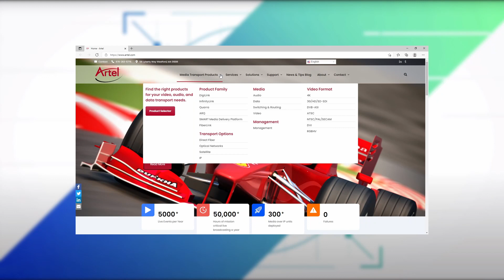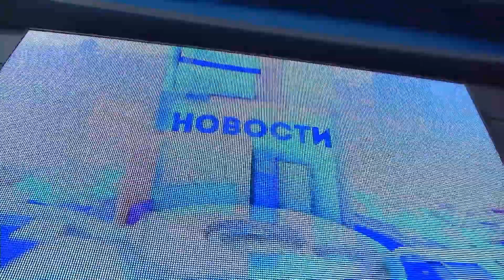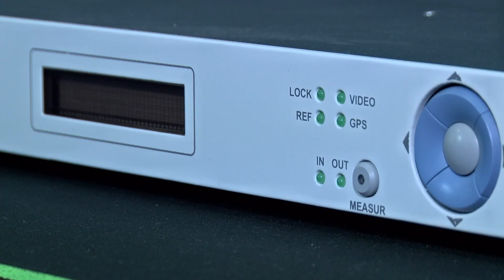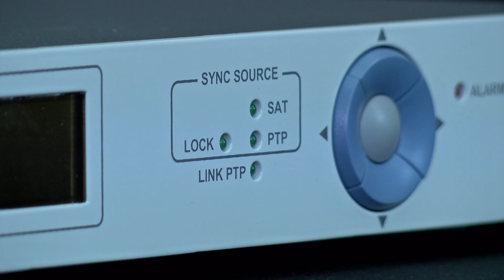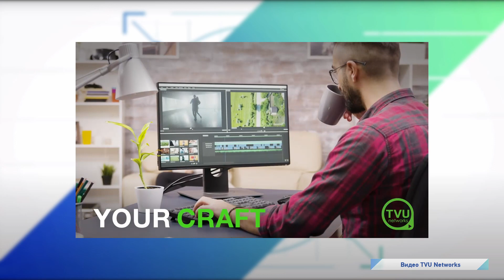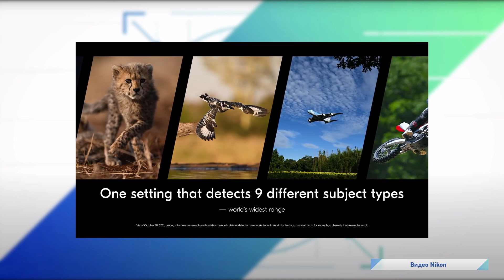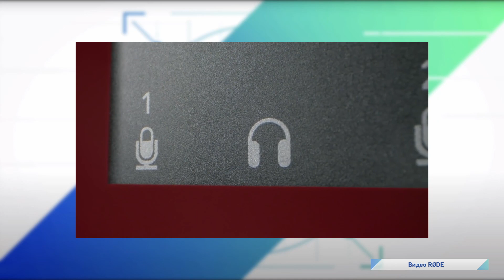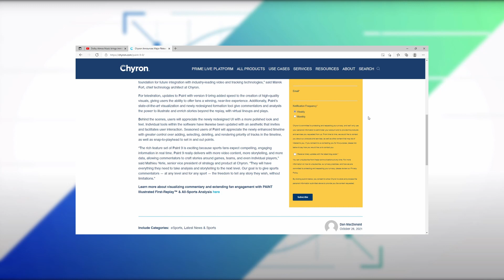NATEXPO TV News. Issue #37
Информация о выставках, о том, как сделать прививку одобренной в ЕС вакциной для поездки на IBC, о новой студии телеканала ОТС, о синхрогенераторах "Профитт", о новой камере Nikon Z9 и еще много о чем.